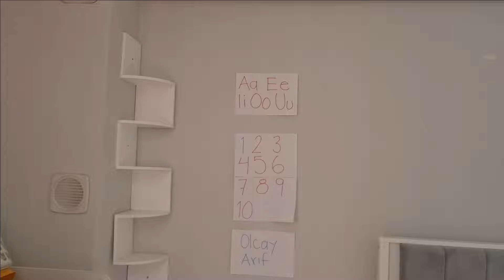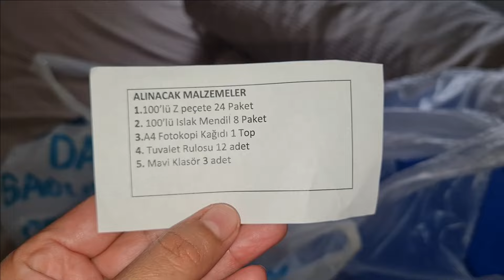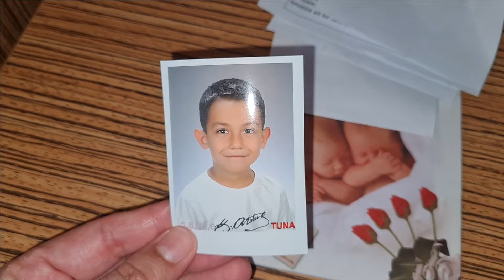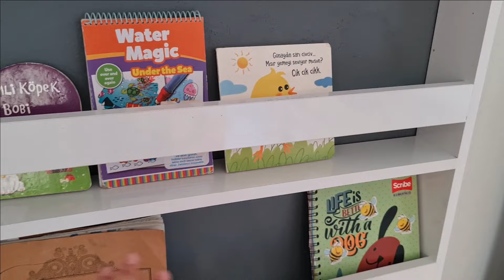REMODELAMOS LA HABITACIÓN DE OLCAY ARIF Y DANTE 😍 ASÍ QUEDÓ, TRABAJANDO EN CASA, RECETA CALABAZA.